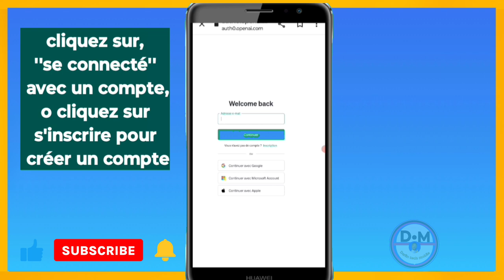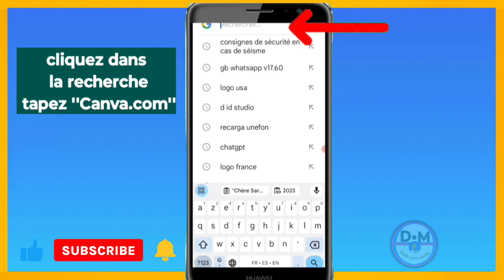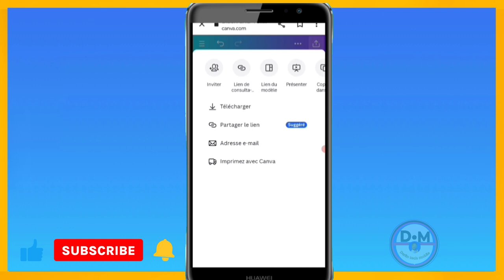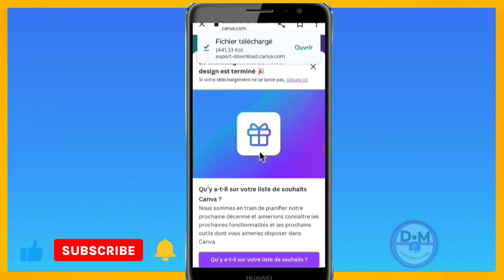Réveillon du nouvel an | Comment souhaiter bonne année de façon originale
3y66ZxXL aLCAAiRQ gTgKfxDD

0gy8Nlc5, Monétisation, Règle de la monétisation, Koman pou fè kob sou youtube, Koman pou monetize channel youtube, Koman pou fe lajan sou YouTube, Fe lajan sou internet ak telefòn, Fe kob sou youtube ak telefòn ou, Lajan, Kob, Pasyans

Vidéo app
Vidéo Facebook
Vidéo youtube
Vidéo tiktok
Vidéo Instagram
Vidéo internet